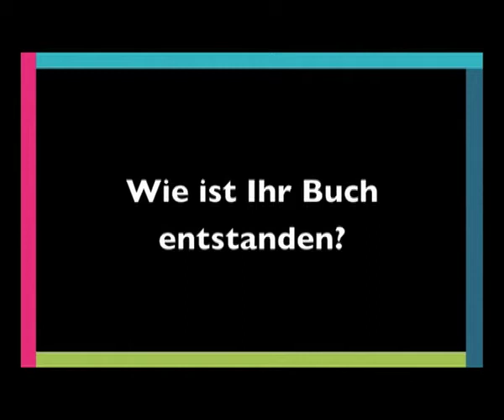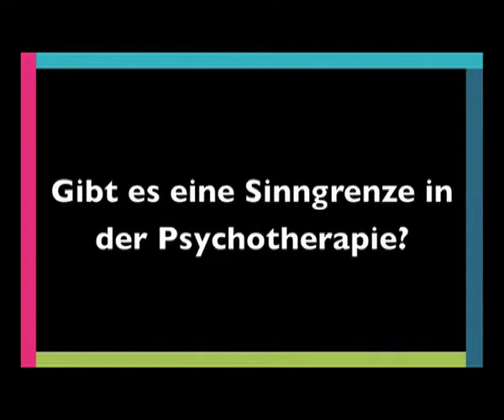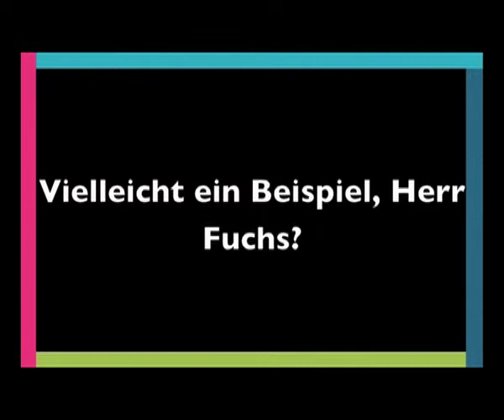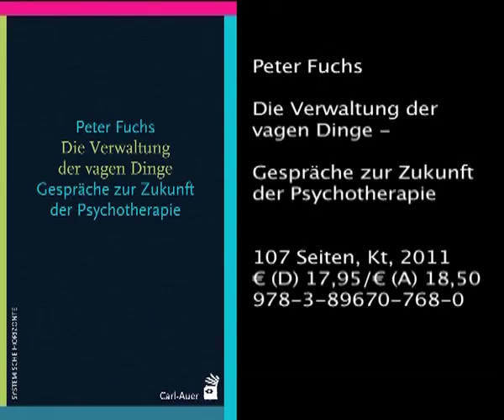Peter Fuchs: Die Verwaltung der vagen Dinge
Als „Verwalter der vagen Dinge" hat der Lyriker und Philosoph Paul Valéry einmal Priester, Magier und Dichter bezeichnet. Peter Fuchs zählt auch Psychotherapeuten zu diesem Kreis, weil der Gegenstand ihrer Arbeit häufig eher vage als konkret ist: Was der Seele zu schaffen macht, ist selten eindeutig zu bestimmen, genauso wie es schwer ist, in der heutigen Welt eine einheitliche, eindeutige Identität zu finden.

Peter Fuchs betrachtet Psychotherapie als den Versuch, gemeinsam mit den Klienten Strategien zu entwickeln, die es ihnen ermöglichen, mit solchen Unschärfen zu leben. Für den Berufsstand der Psychotherapeuten stellt sich die Frage, ob es sich angesichts der Unbestimmtheiten, mit denen er zu tun hat, um ein eigenes (Sozial-)System handelt.

Was dieses Buch über den Erkenntnisgewinn hinaus lesenswert macht, sind seine besondere Form und das Lesevergnügen, das man daraus schöpft: Ein Experte in Soziologie breitet seine Gedanken vor Expertinnen und Experten in systemischer Therapie aus, es kommt zu Diskussionen, und es kommt zum geistigen Funkenflug. Aus der Begegnung von Theorie und Praxis ergeben sich vielfältige Anregungen, manchmal überraschend, manchmal sogar überraschend einfach.

So gibt das Buch immer wieder Gelegenheit, innezuhalten, einen Schritt zurückzutreten und der Frage nachzugehen: Was tun wir da eigentlich? Es ermöglicht sozusagen eine prinzipielle, fundamentale innere Supervision.